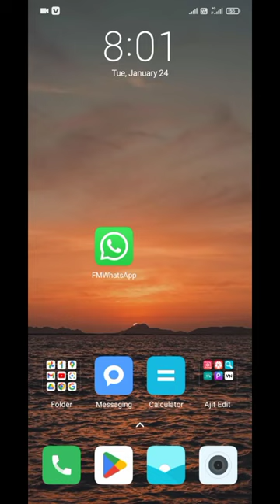How to Hide Typing in FM WhatsApp Without Apps 2023